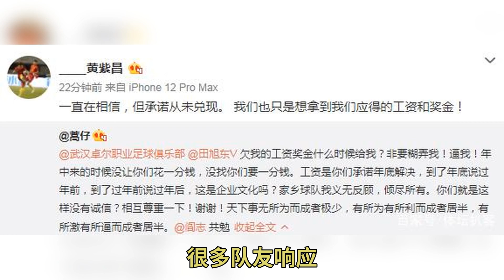武汉队球员集体逼宫！24岁国脚太惨了：1年内，遭遇球队解散+欠薪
武汉队球员集体逼宫 遭遇球队解散+欠薪 北京时间2月16日消息 在国足队长蒿俊闵发文向东家武汉队讨薪后 很多队友响应 包括杨博宇、黄紫昌、田依浓、叶重秋、赵宏略等 其中 24岁的黄紫昌太惨了 他和队友杨博宇在1年前遭遇球队解散 如今又被欠薪 不容易 黄紫昌出道即巅峰 2018赛季 他横空出世 完成了U21国青、U23国奥和国足的三级跳 但因为比赛踢太多 造成了他疲劳性骨折 因此 黄紫昌从2018年到2019年之间 养伤大半年 这也限制了他的发展 从数据就可以看出来 2018赛季 黄紫昌出场22次 打进5球 助攻1次 那时候 黄紫昌才21岁 此后 2019赛季 黄紫昌仅出场6次 0进球0助攻 2020赛季 黄紫昌出场13次 0进球0助攻 2021赛季 黄紫昌在武汉队稍有回暖 打进3球 助攻3次 黄紫昌不仅进步缓慢 职业生涯也不容易 本来在江苏队踢得好好的 拿了2020赛季中超冠军 但江苏队不玩了 解散了 后来 黄紫昌自由身加盟武汉队 现在 武汉队情况不乐观 在社交媒体上 黄紫昌写道 1年内 一直在相信 但承诺从未兑现 我们也只是想拿到我们应得的工资和奖金 事实上 在蒿俊闵发声之后 武汉队很多球员都发声了 看来 武汉队情况真的很艰难 毕竟 李铁也曾被欠薪 但李铁后来成为了国足主帅 足协出马 帮李铁讨薪成功 现在 球员们集体逼宫 不知道武汉队会如何处理 值得一提的是 李霄鹏上赛季中途从武汉队去到国足 不知道 李霄鹏有没有被武汉队欠薪 上赛季 武汉队在中超联赛中表现糟糕 22轮比赛仅赢3场 最终排名倒数第3 保级成功 24岁国脚太惨了